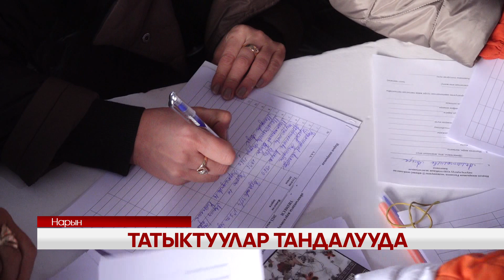УТРК НАРЫН: ТАТЫКТУУЛАР ТАНДАЛУУДА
Нарын шаарында элдик Курултайга делегаттарды шайлоо боюнча жергиликтүү жамааттын жыйындарын өткөрүү иштери башталды. Былтыр облус борборунан 200 делегат ачык добуш берүү менен шайланып, анын экөө элдик жыйынга катышып келген. Жыйынтыгында көтөрүлгөн маселелердин айрымдары оңунан чечилген. Быйыл 180 делегаттын ичинен тандалган төрт адам республикалык жыйынга барат.